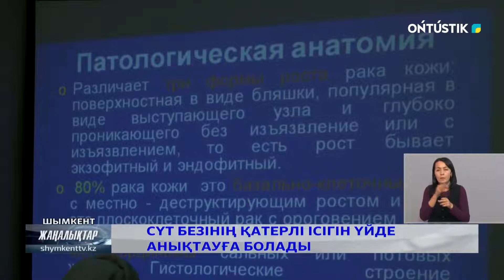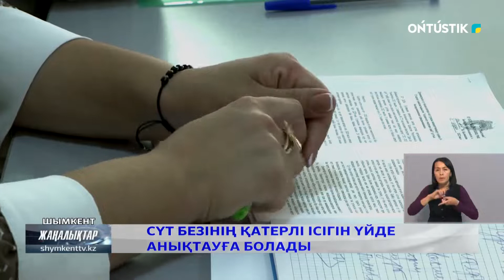Сүт безінің қатерлі ісігін үйде анықтауға болады